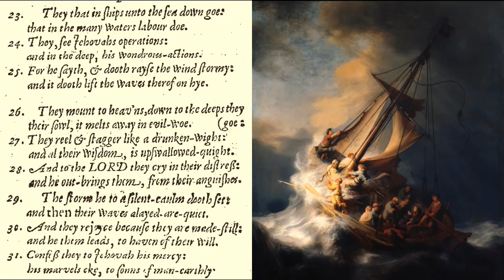Psalm 107 - They that in ships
An anonymous 16th Century setting of Psalm 107, "the sailors' psalm".
From Henry Ainsworth's Book of Psalmes Englished both in Prose and Metre, 1612.

This psalter was one of the music books carried on board the Mayflower in 1620 by Elder William Brewster.

They that in ships unto the sea down go,
That in the many waters labour doe,
They see Jehovah's operations,
And in the deep his wondrous actions.
For he saith, and doth raise the wind stormy,
And it doth lift the waves thereof on high.
They mount to heav'ns, down to the deeps they go;
Their soul it melts away in evil woe:
They reel and stagger like a drunken wight,
And all their wisdom is upswallowed quite:
And to the Lord they cry in their distress,
And he outbrings them from their anguishes.
The storm he to a silent calm doth set,
And then their waves allayed are quiet;
And they rejoice because they are made still,
And he them leads to haven of their will.
Confess they to Jehovah his mercy,
His marvels eke to sons of man earthly.

From Passamezzo's CD They that in Ships unto the Sea down go: Music for the Mayflower